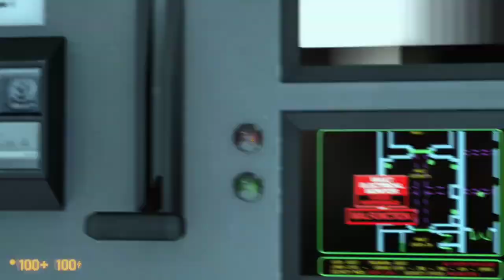Black Mesa (part 4, we've got hostiles)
So much for the government.